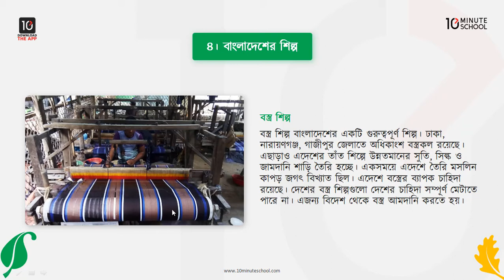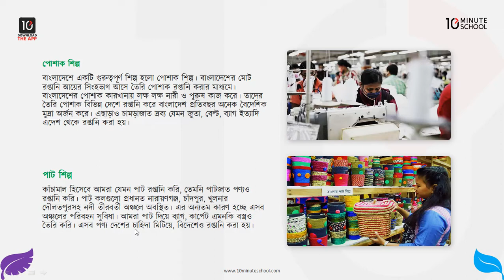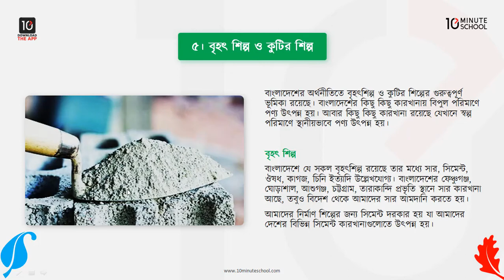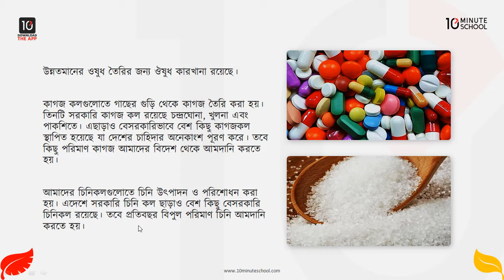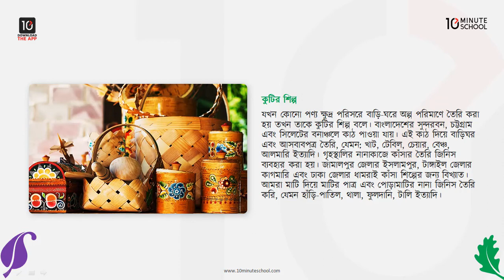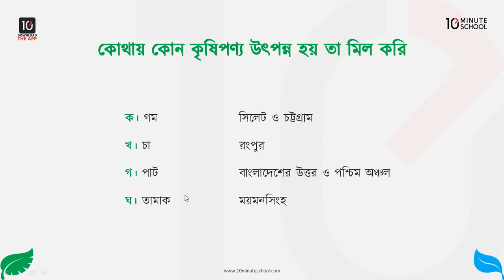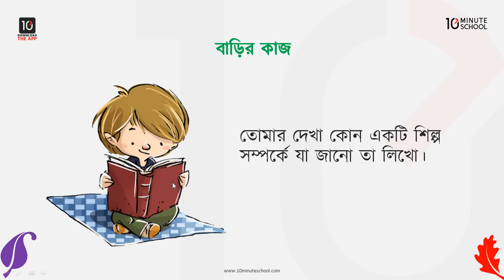আমাদের অর্থনীতি কৃষি ও শিল্প - বাংলাদেশের শিল্প, বৃহৎ শিল্প ও কুটির শিল্প [Class 5]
ছোটদের জন্য আমাদের কোর্সসমূহ:
একাডেমিক:

Series: ৫ম শ্রেণি বাংলাদেশ ও বিশ্বপরিচয় (Class 5 Bangladesh & Global Studies)
Instructor Name: Israt Sultana Nishe